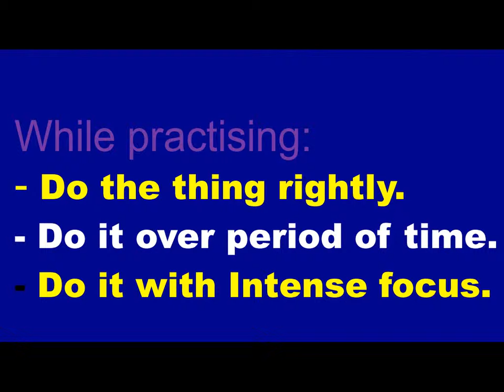संसारका सफल ब्यक्तिहरुबाट यो नियम सिके जिवनमा कहिल्यै हार खानु पर्दैन